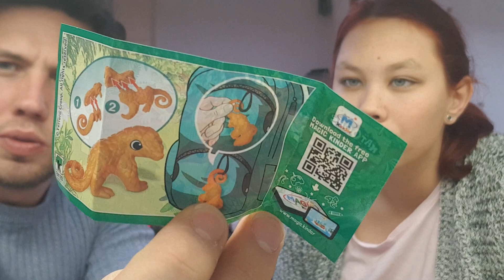O seriji Blacklist in Pončovem igranju I Vlogmas #16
Malce pokomentiram serijo Blacklist, ki jo trenutno spremljam. Pončo se igra in teka po stanovanju.